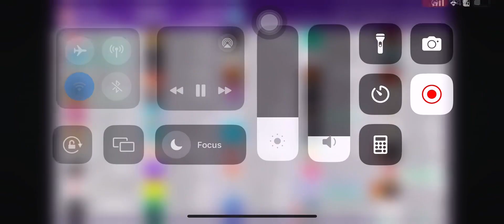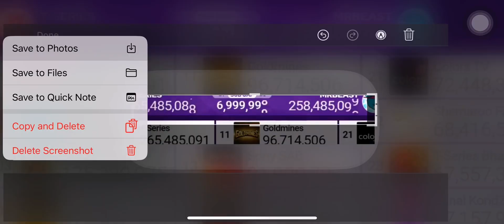7 Million Gap